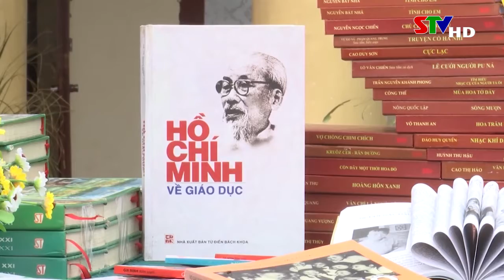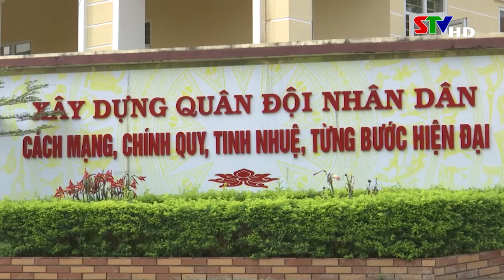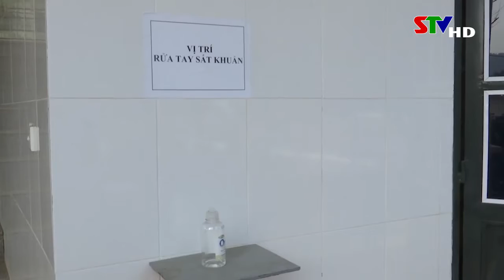Trang cơ sở Thành phố ngày 15/4/2021